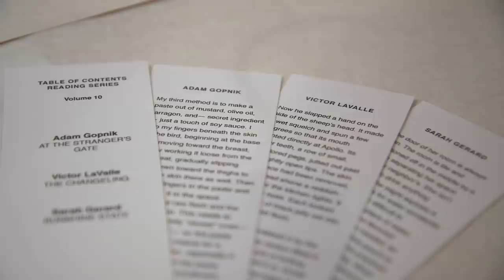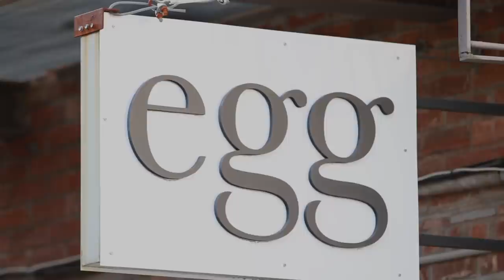Tables of Contents: a culinary reading series | Signature Views Mini-Doc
The restaurant Egg in Brooklyn holds a monthly event called Tables of Contents where authors give readings, and dishes based on passages from their books are served. Chef Evan Hanczor gives an inside look at the dinner series, featuring authors Adam Gopnik, Victor LaValle, and Sarah Gerard.